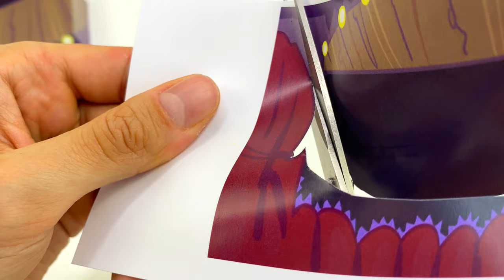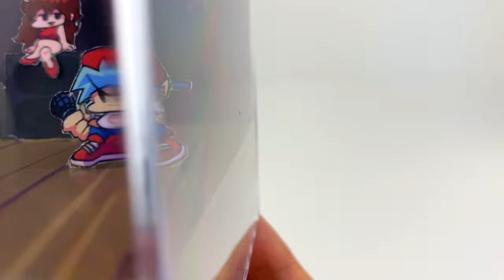Turning a 2D Friday Night Funkin Scene into a 3D Diorama Cube / Papercraft Fanart Tutorial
Here's how to turn a 2D Friday Night Funkin Scene into a 3D Diorama Cube / Papercraft Fanart Tutorial with Boyfriend, Girlfriend and Dad. I like this game so much and I wanted to make a special cube of it. This is an easy handmade FNF tutorial and custom DIY.

TOOLS & MATERIALS USED:
○ My transparent cubes (9cm)
○ My glossy paper
○ My super glue
○ My cutting mat
○ My home printer
○ My ink cartridges
○ My camera
○ My tripod
○ My ring lights

0:00 Intro
0:06 Making the diorama stage base
0:48 Adding the curtains to the scene
1:22 Cutting and adding Boyfriend, Girlfriend and Dad
1:37 Cutting the arrows the score bar
2:02 Adding the LED lights
2:28 Glueing the arrows and score bar
2:59 Final Result
3:44 Secret Bonus Teaser

Music used in this video (go follow these amazing artists):

Friday Night Funkin' - High (Orenji & TMG Future Funk Remix)

Friday Night Funkin' - Roses [Future Funk Remix]

Kawai Sprite

Different Skin Mod, Garcello, Ruv, Sarv, Tankman, Dad, Boyfriend, Tricky, Whitty, Mom, Sky, Girlfriend, Lemon Demon, how to make friday night funkin, friday night funkin crafts,fnf art,friday night funkin art style tutorial,friday night funkin art,friday night funkin fanart,
friday night funkin cube
how to make friday night funkin in 3D
How to make FRIDAY NIGHT FUNKIN art